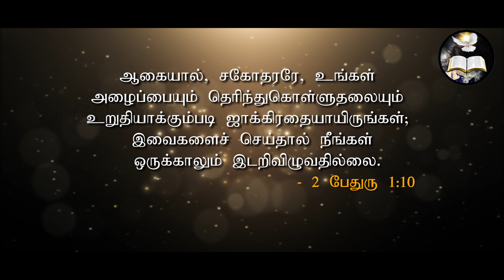அழைப்பு|call| Morning With Jesus | Pastor Arulanandam | OCT 7